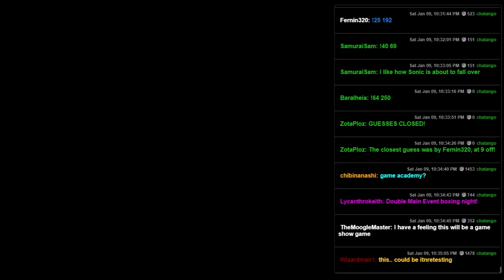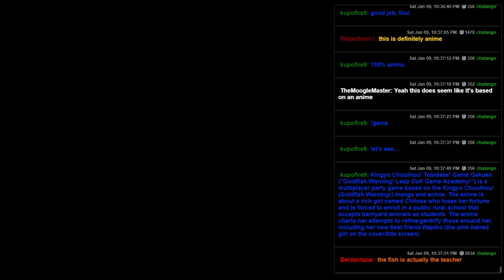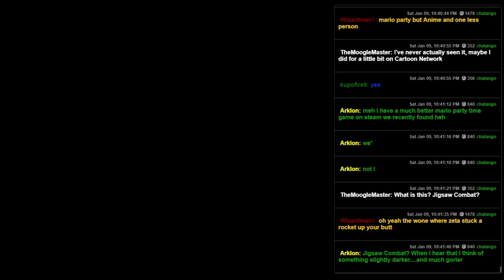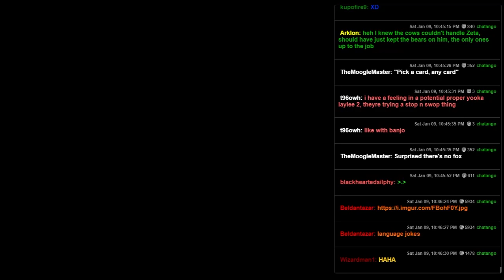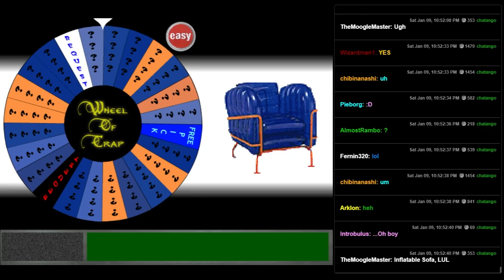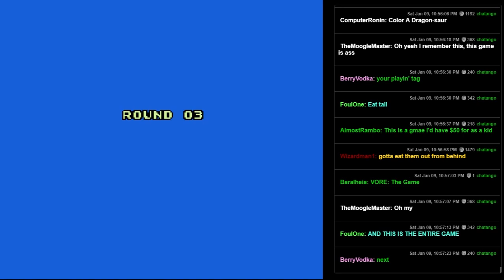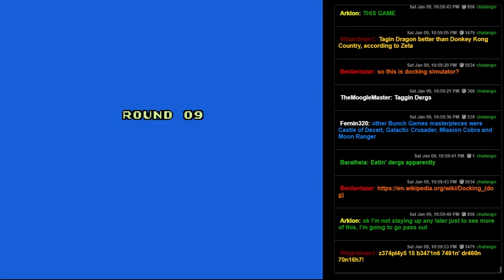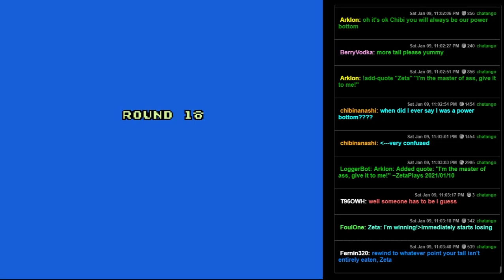Fun Pack 392 - Inflatable Japanese Mario Party For One Dragon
Today we get a new mascot nobody wanted and I beat a game!  This fun pack is unusual.
00:00 - Kingyo Chuuihou! Tobidase Game Gakuen (SNES)
12:57 - Tagin' Dragon (NES)